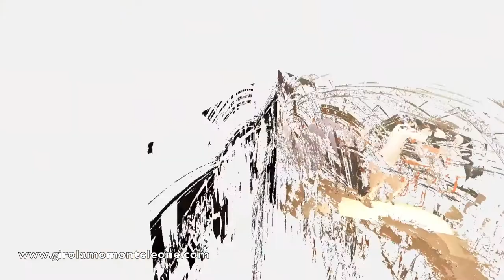Claudio e Ylenia wedding BALLO